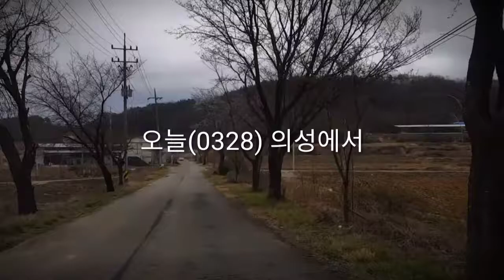벚꽃이 좋은 길, 923지방도 양서봉정길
인간이나 차가 다니는 비교적 큰 길로 도로는 태고로부터 인류와 함께 발전하여, 현대의 자동차 시대에 필요한 고속도로에 이르기까지 근대화되어 왔다. 또한 생산과 유통 등 경제적 ·정치적 ·문화적으로도 중요한 기능을 다하고 있으며, 교통체계(交通體系) 중에서 특히 우리의 생활에 중요한 교통시설이다.

도로는 태고로부터 인류와 함께 발전하여, 현대의 자동차 시대에 필요한 고속도로에 이르기까지 근대화되어 왔다. 또한 생산과 유통 등 경제적 ·정치적 ·문화적으로도 중요한 기능을 다하고 있으며, 교통체계(交通體系) 중에서 특히 우리의 생활에 중요한 교통시설이다.

. 의성에서 오늘(0328)
경북 의성군 다인면 봉정리

거의 다 핀 예천과 상주와 달리
의성 이 구간은 이제 피기 시작이다.